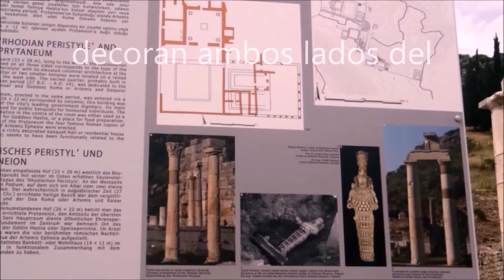HIERÁPOLIS LA 7a MARAVILLA DEL MUNDO ANTIGUO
Estamos en la ciudad de Hierápolis, es la 7a. Maravilla del mundo antiguo: 180 a.C. La ciudad de tipo Helenístico colapso por un terremoto en el año 17 y su reconstrucción se convirtió en una urbe típicamente romana. Andar estos caminos de tanta historia te hace sentir que ves a las personas y las construcciones como si vivieras esos tiempos.